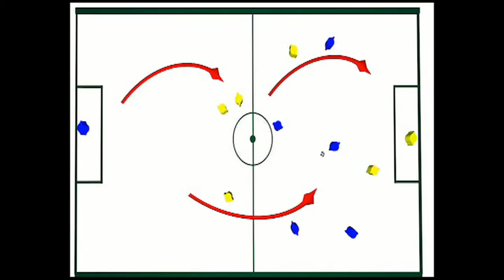Frederik Gytkjær scorer mod Vejle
Frederik Gytoring matchvinder for De Kongeblå, da Lyngby den 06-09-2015 besejrer Vejle med 3-2 på hjemmebane.

Her kan du nyde den unge offensivspillers mål til slutresultatet 3-2.

Pro XI er en af Skandinaviens førende virksomheder i rådgivning af professionelle fodboldspillere og spillernes foretrukne valg. Vores agenter rådgiver over 70 topspillere både i og udenfor Danmark.